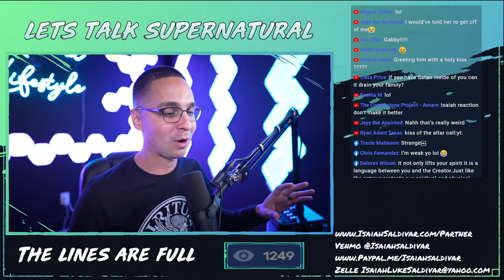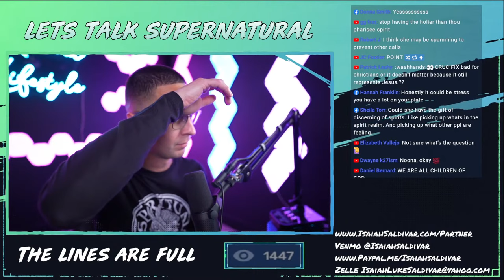CALL ME with your questions. Let's talk SUPERNATURAL Q&A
Call in the show where we take and answer your supernatural questions! The Number will appear on the screen when we begin to take calls.

165 N. Maple Ave